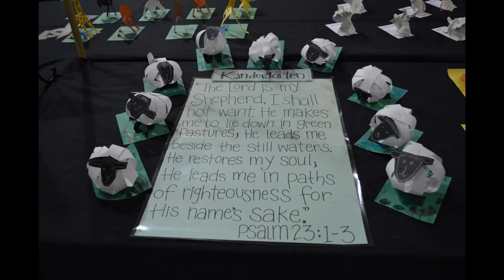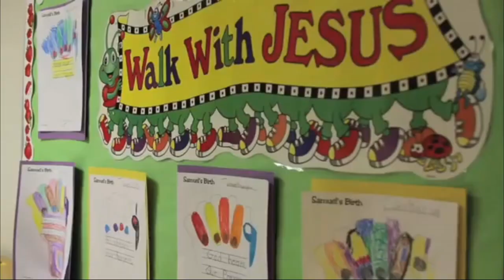New Covenant Christian School 2015-2016